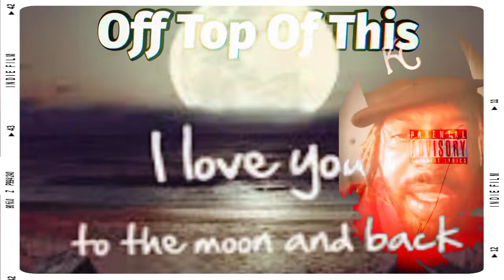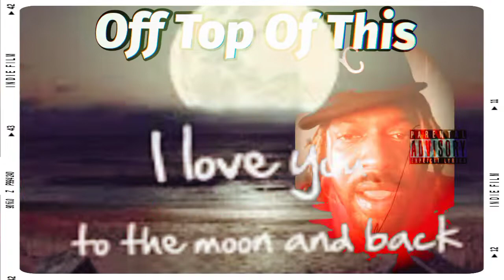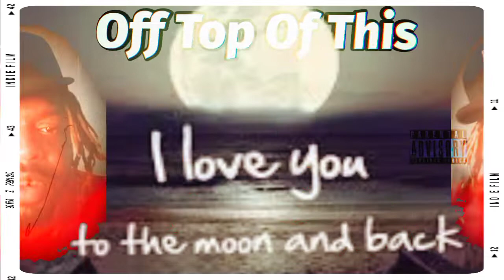Off Top Of This freestyle rap music ( To the moon and back )